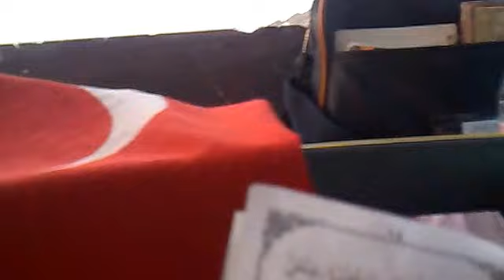Peygamber sav'ı Selamlama Duaları 15 02 2013 Halis Atilla 111)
HALİS ATİLLA
السلام عليكم ورحمة الله وبركاته
عليكم السلام ورحمة الله وبركاته
Yayınladığım tüm yayınlar Allah için vakıftır, ücretsizdir. HalisAtilla bitişik yaz, Halis Atilla ayrı yaz, YOUTUBE, GOOGLE, TWİTTER, FACEBOOK, KU'RAN SÜNNET SAYFASI, AYET HADİS SAYFASI, İTTİHAD-I İSLAM SAYFASI, İSLAM HOUSE SAYFASI, AVRUPA İSLAMİ BİRLİKLERİ SAYFASI, aynı yaz, bu verdiğimiz adreslerde sayfamız mevcuttur, yayınlara ulaşırsınız İNŞAALLAH. Sayın, Muhterem saygı değer kardeşlerim, dostlarım ve arkadaşlarım sizleri selamların en güzeli ile selamlıyor sevgi saygı ve hürmetlerimi sunuyorum, Sitemiz daha yenidir inşaallah daha verimli olması için çalışıyoruz, siz değerli kardeşlerimin dualarına muhtacım, YOĞUN İLMİ ÇALIŞMALAR NEDENİYLE MESAJLARA BAKAMIYORUM HAKKINIZI HELAL EDİN, ŞAYET SORULARINIZ VARSA MESAJ BIRAKIN, MÜSAİT OLDUĞUMUZ ZAMAN, CEVAP VERMEĞE ÇALIŞACAĞIZ İNŞAALLAH, CEVAP VEREMEDİĞİMİZ ZAMAN KIRILMAYIN, ÇÜNKÜ ÇOK YOĞUNUZ, PAYLAŞIMLARIMIZI VERDİĞİMİZ SAYFALARA GİRİN AZ BİR ZAMANLA ÇOK KİŞİLERE ULAŞMA İMKÂNIMIZ OLUR UMUDUYLA, sevgi saygı ve hürmetlerimle sizi Allah'a emanet ediyorum.
HANIM KARDEŞLERİMİZDEN RİCAMIZ ARKADAŞLIK İSTEKLERİNİ GÖNDEMESİNLER, HANIM KARDEŞLERLE ARKADAŞLIK YAPSINLAR.